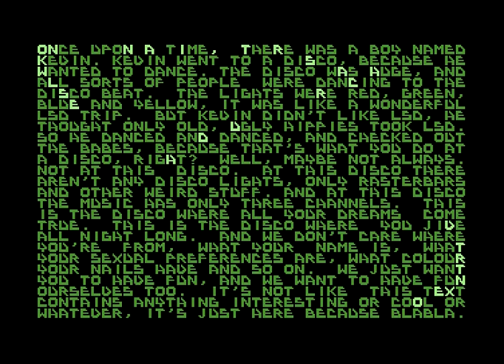C64 One File Demo: Discojive by Civitas 2001!